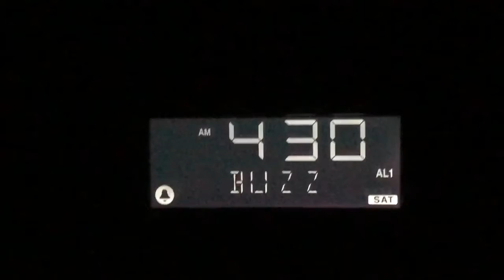Saturday Morning Routine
Up at 4:30am 2-hour commute to San Jose to train with my Grandmaster and the 2020 Mastery Team.  Impact and Empower